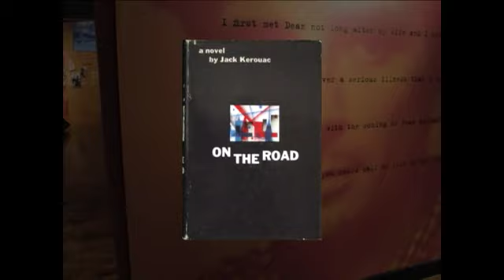Today in History for September 5th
Highlights of this day in history:  A massacre at the Munich Olympics; President Gerald Ford escapes the first of two assassination attempts, weeks apart; Jack Kerouac's 'On the Road' published; Missionary nun Mother Teresa dies.  (Sept. 5)